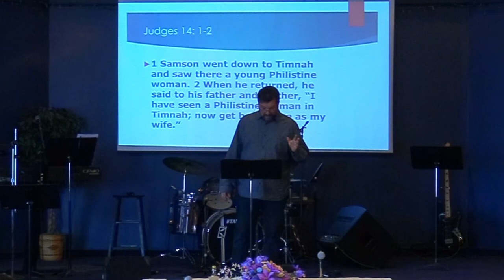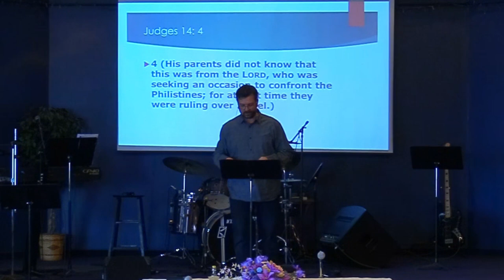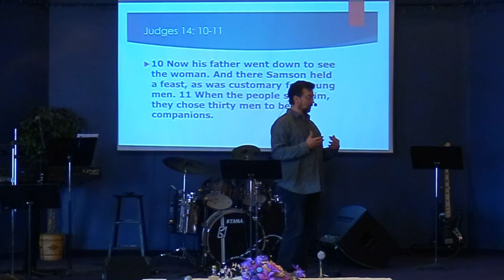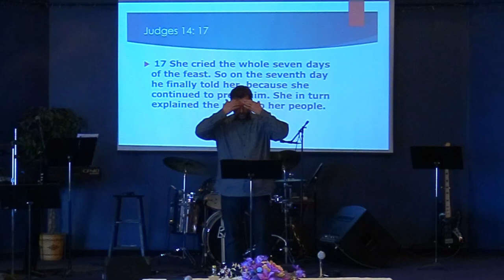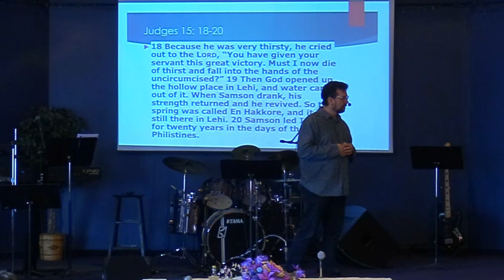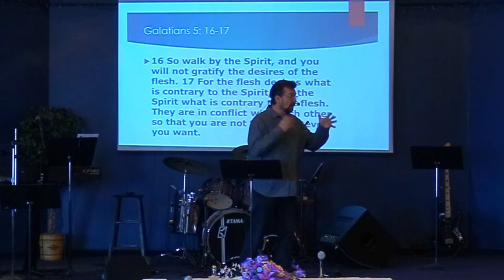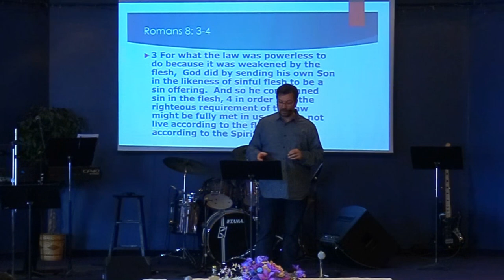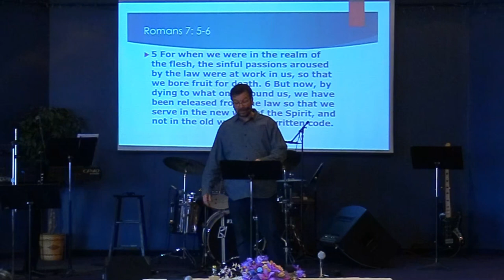April 14th: Pastor Clint Lange - "Judges: Samson Part 2"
April 14th, 2024:  Welcome to Hillside Community Church of 100 Mile.  Today's teaching comes to us from Pastor Clint Lange. It is based on Judges 13 and is titled: "Judges: Samson Part 2".